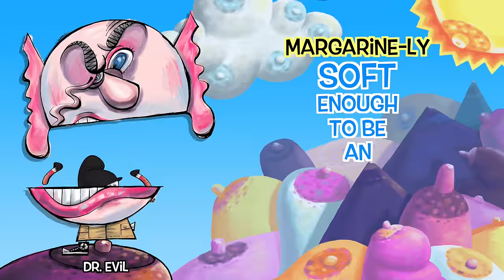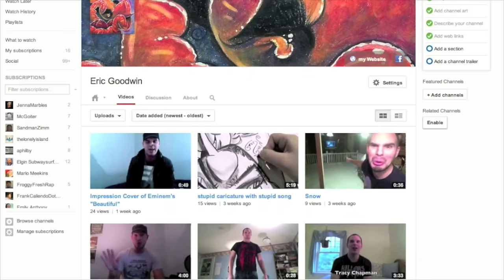The Eric Goodwin Caricature-Animated Self-Roasting Impression Rap!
I got inspired by Bo Burnham's "Words Words Words" song one day back in February of this year and decided to make my own fun and clever song but make it more personal and self-roasting, somewhat inspired by the rapper Lil Dicky.

What I thought would be a quick little song turned into the biggest project I've ever worked on! I spent probably over 400 hours on this thing, starting with making a beat from scratch, note by note, in Logic Pro X and then writing lyrics, recording a demo, recording the final version, mixing that and then deciding to not only make a lyric video for it but an ANIMATED lyric video, because how long would that take? Haha I thought I'd be done within a week or 2. Now nearly 9 months later it's finished!

I had to sketch up ideas for all the caricatures of the voices in the song along with my own likeness and body, ink them on bristol board, scan them and then learn to paint digitally in Photoshop for pretty much the first time. I then found that Motion 5 would probably be the best way to animate this, as it was only $50 and allowed for key framing and on-the-fly animation that could be tweaked. I was brand new to this program and found it very fun to work with, but the more layers I made the more lag it added, so I had to find ways to move past that.

After animating the heads, I thought that adding a background besides just a flat blue nothingness would make it more visually appealing, so I started with a static landscape painting of boobs but then realized that if I repainted it into separate layers I could animate that as well and loop it, while creating a boob stage for me to stand on and interact with. I then animated the body and stage over the next few months and finally got to the lyrics part.
At first the lyrics I added were stale, motionless and boring, and looked like they could ruin the animation. However, after many more hours of adding cool effects and animating the lyrics I think they add another level of appeal and replay value to the video. Plus if you want to understand everything I'm saying and/or learn them for your own enjoyment, there they are!

I hope you guys enjoy this video! I think it's a pretty brutal but entertaining portrayal of myself while being a fun song to listen to and a fun video to watch. I make a living as a caricaturist but also love making music and doing impressions, so this video is kind of the epitome of me, while being an homage to a lot of the music I love :)